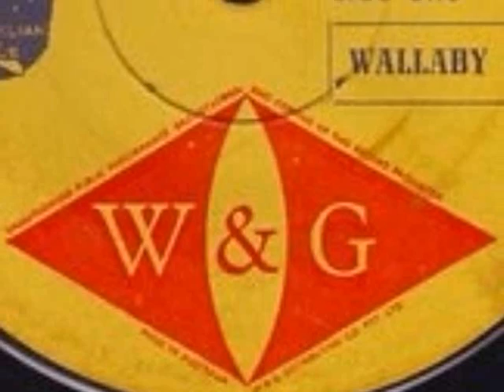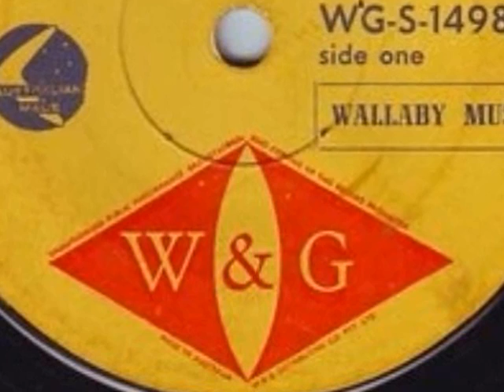Dorothy Baker - I'm The Girl From Wolverton Mountain 1962 ( W&G ) WG-S-1498.wmv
Aussie vocalist Dorothy Bakers' cover of the Jo Ann Cambell hit reached #5 on the Oz national charts